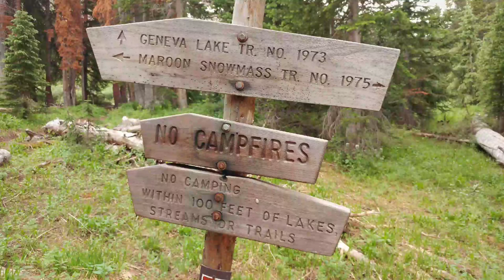Backpacking the Maroon Bells 4 Pass Loop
Backpacking the Maroon Bells four pass Loop in July. There was a little more snow this year than normal for the time of year. This made the hike a little more difficult but definitely doable as long as you understand what your getting into. The Maroon Bells is a beautiful and epic place